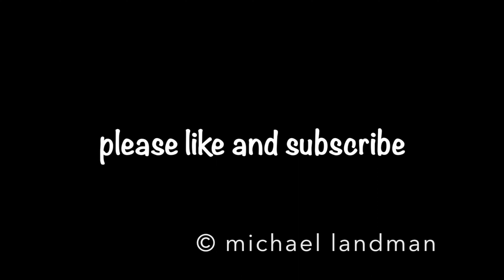Transportation and Ticket Center to Epcot on Monorail Lime at Walt Disney World Resort Orlando Flori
Transportation and Ticket Center to Epcot on Monorail Lime at Walt Disney World Resort Orlando Florida